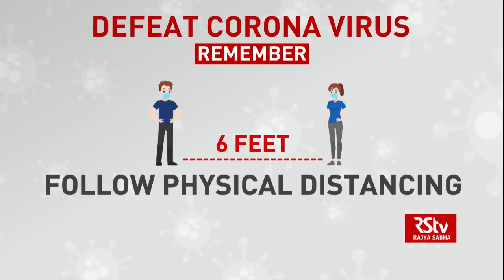India Fights Back : Combination of Vaccine and Efficacy | Episode - 165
UK and Russian scientists are teaming up for the clinical trial of a combination of Oxford-AstraZeneca vaccine with Sputnik V vaccine candidate…

The aim is to see how the mixing of two similar vaccines could lead to a better immune response in people. To understand the science behind this move further and if it will help India.

Anchor: Rajat Kain

Guest :-

Dr. Rakesh Aggarwal, Director, JIPMER, Puducherry

Dr. Raman R Gangakhedkar, ICMR